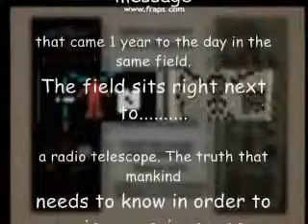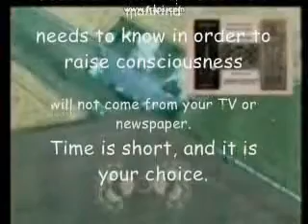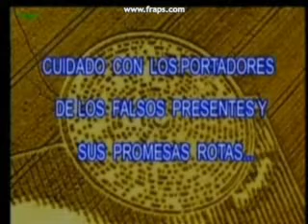The two most important crop circles ever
The reply to a message we sent into deep space in 1974 and the message for mankind that came a year to the day after receiving the reply. Inform yourself or stay in the dark. it is your choice. .
Beware of the bearers of false gifts and broken promises.
Much pain but there is still time
Believe There is still good out there
We oppose the deceivers
Conduit is closing